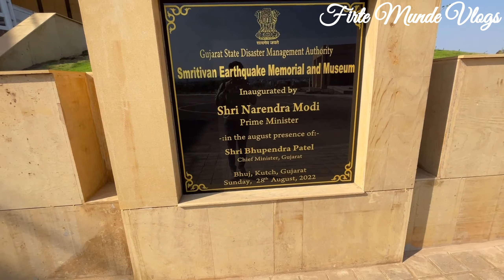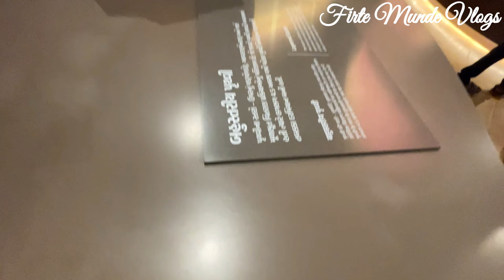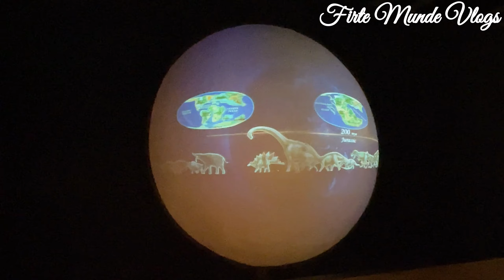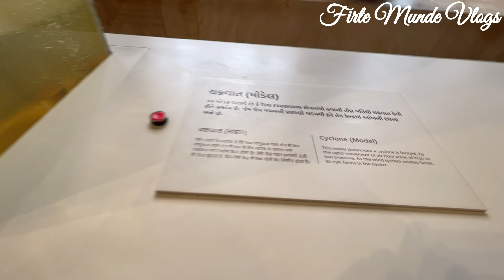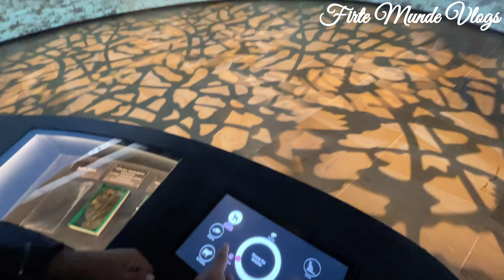Smriti Van Earthquake Memorial & Museum | Part - 1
Hey Guys,
In this vlog we will be showing you the whole process or entering the memorial & museum and all ticket, parking and everything.

Well Smriti van was inaugurated by our honorable PM Shri Narendra Modi, when they visited bhuj, with all the energy of development for gujarat.

We already visit the place, but at that time work was in process, well we now visit the place Smriti Van, as it most of work has been completed.

So, Guys Here's the full detail vlog of most awaited Smriti Van Memorial & Museum. Part Wise as it's all about 7 gallery which will be long video, isliye Part-1 or Part-2, Mai aayega ye Vlog...

Do Checkout Our Most Recent Vlogs 🎬🎥

Do Checkout our most loved❤️ vlogs

Keep Supporting